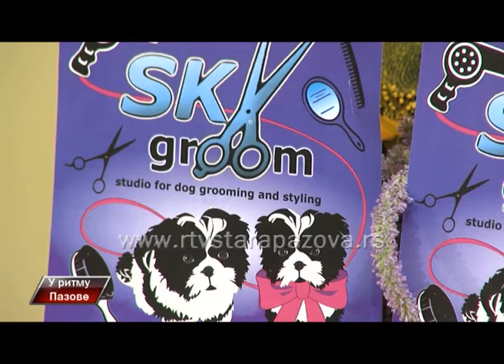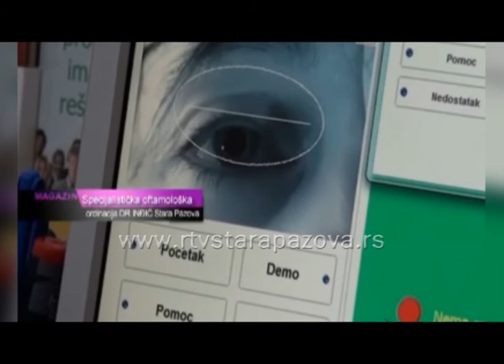U ritmu Pazove, 174 emis